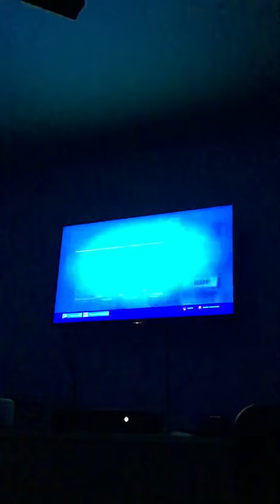Part 1 arena gameplay